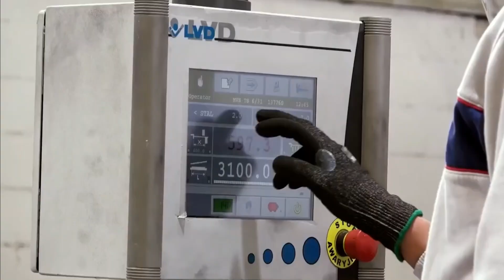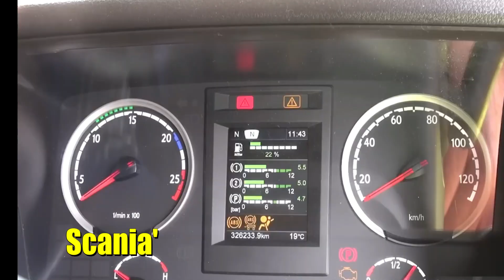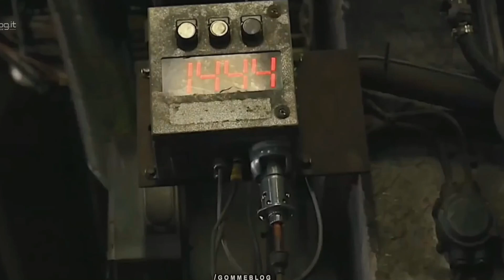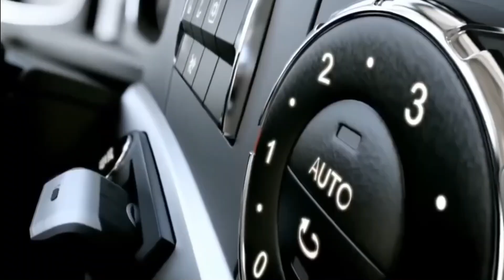The INSANE Reason Why SCANIA Made The V8 Engine!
Scania, a Swedish company that makes big trucks and buses, is known for making engines with strong V8s. These engines show how much the company cares about quality, speed, and coming up with new ideas.
But why did Scania make such strong engines in the first place?

In this video, we will investigate the craziness that lies at the heart of Scania's choice to develop the V8 engine.